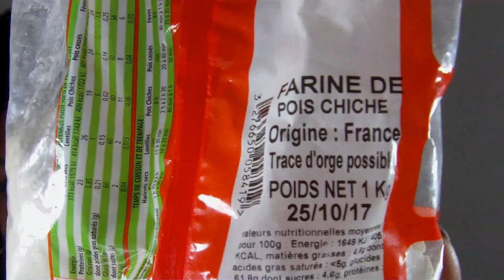Epilation définitive à la farine de pois chiche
Recette :
2 cuillères à café de farine de pois chiche
Une pincée de curcuma

Le rouge à lèvres que je porte